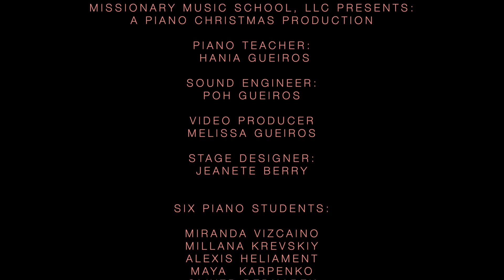MMS Presents: Christmas Journey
Missionary Music School presents a Piano Christmas Production!
This is the Christmas Journey special that we would like to welcome you to join us in this Christmas magical train ride.

All aboard!

We are the Missionary Music School that it all started from Porfirio Gueiros, Hania Gueiros, Marcos Carvalho and Melissa Gueiros who train anyone to be leaders who will influence others and be able to serve and learn new skills. Using music to bring families, moms, dads, kids, grandparents, siblings, and friends to grow together as individuals and as a united family. We, the Gueiros family have a task, a purpose in this world, to leave the “Good Perfume” of Jesus Christ everywhere we go.

Our moto is:
“But as for me and my household, we will serve the LORD.”
Joshua 24:15

Missionary Music School uses the art of music as a tool to bring people together and share the unconditional love that God is.